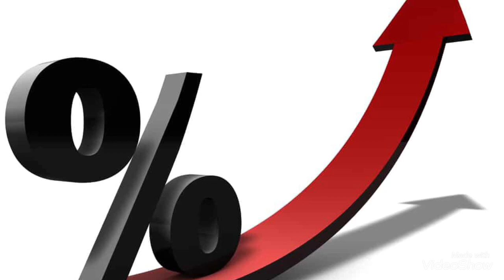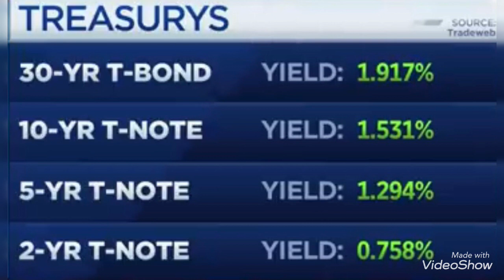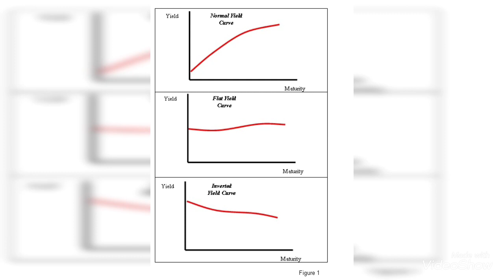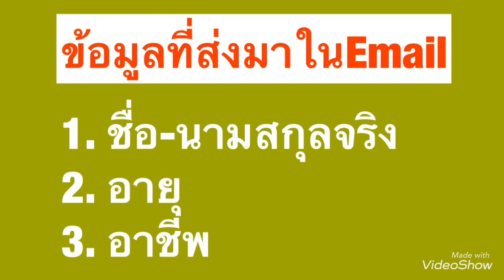3-6เดือนแรกของปี65 จับสัญญาณอันตรายเร่งTaper ขึ้นอัตราดอกเบี้ย จะส่งผล FYC&IYC??!